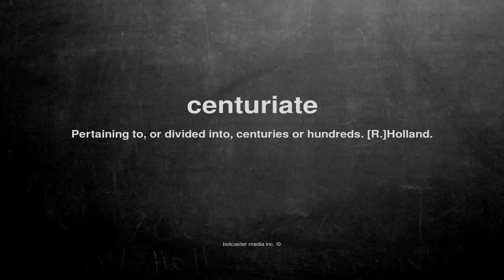What does centuriate mean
What does centuriate mean in English?